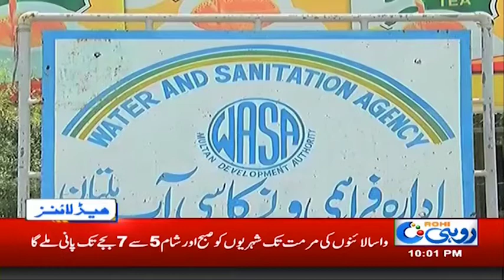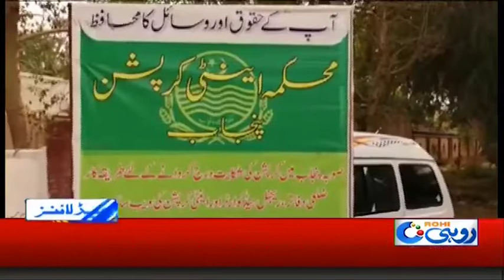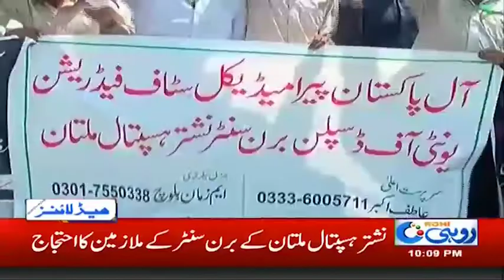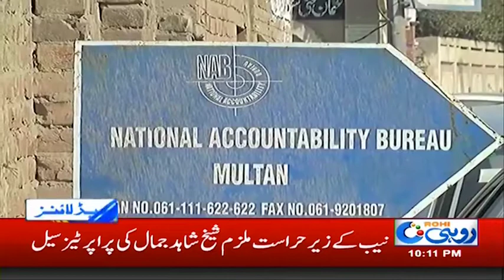News Headlines | 10:00pm | 21 Aug 2019 | Rohi